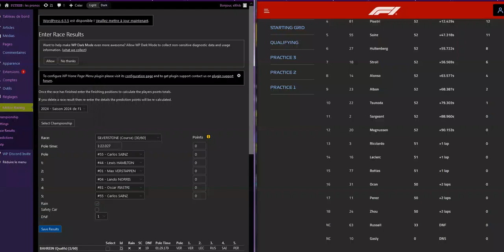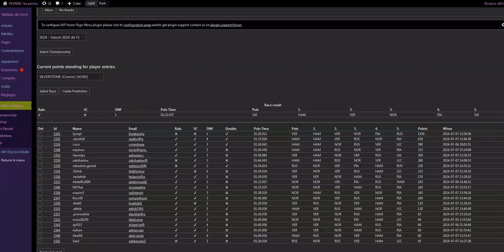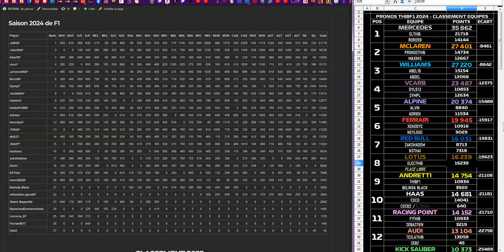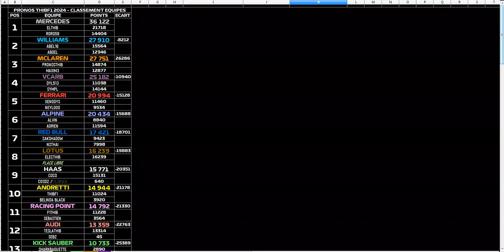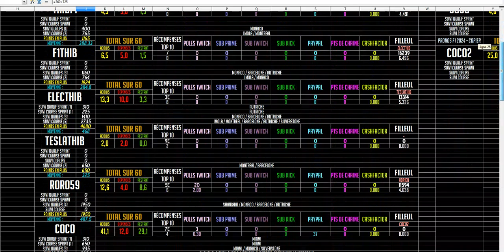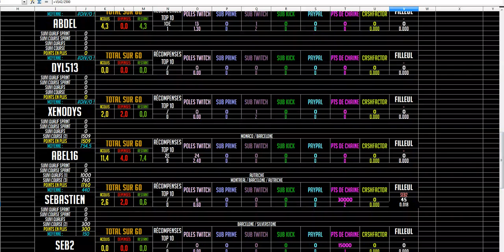Pronostics ThibF1 saison 2024 : résultats de Silverstone et le point sur les classements (30/60)